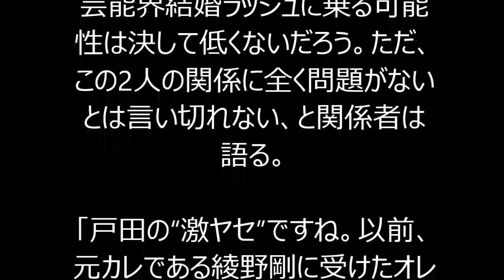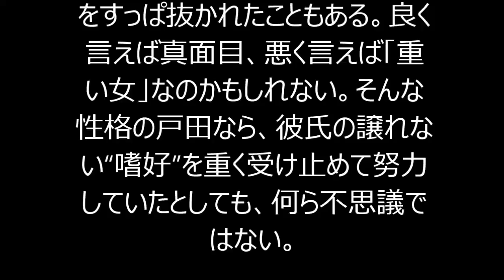戸田恵梨香・勝地涼“ほぼ同棲”熱愛継続中！ ゴールイン間近も、心配される勝地の「オンナの趣味」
・キットカットのCM「合格」篇です！ 北乃きい＆勝地涼　ＢＧＭはるまついぶき

【キーワード】
戸田恵梨香 彼氏
戸田恵梨香 ドラマ
戸田恵梨香 性格
戸田恵梨香 メイク
戸田恵梨香 前髪
戸田恵梨香 画像
戸田恵梨香 かわいい
戸田恵梨香 歯
戸田恵梨香 綾野剛
戸田恵梨香 彼氏
戸田恵梨香 性格
戸田恵梨香 前髪
戸田恵梨香 画像
戸田恵梨香 歯
戸田恵梨香 新垣結衣
戸田恵梨香 あまねみさ
戸田恵梨香 aスタジオ
戸田恵梨香 嵐
戸田恵梨香 綾野剛 共演
戸田恵梨香 新垣結衣 仲
戸田恵梨香 au
戸田恵梨香 顎
戸田恵梨香 新垣結衣 水川あさみ
戸田恵梨香 衣装
戸田恵梨香 犬
戸田恵梨香 今
戸田恵梨香 いいとも
戸田恵梨香 インタビュー
戸田恵梨香 イベント
戸田恵梨香 井上真央
戸田恵梨香 市原隼人
戸田恵梨香 イメージ
戸田恵梨香 wiki
戸田恵梨香 噂
戸田恵梨香 内田真礼
戸田恵梨香 ウエスト
戸田恵梨香 歌
戸田恵梨香 牛丼
戸田恵梨香 運動神経
戸田恵梨香 占い
戸田恵梨香 腕時計
戸田恵梨香 うぬぼれ刑事
戸田恵梨香 映画
戸田恵梨香 英語
戸田恵梨香 演技
戸田恵梨香 笑顔
戸田恵梨香 映画 2015
戸田恵梨香 演技力

勝地涼 兄
勝地涼 実家
勝地涼 歌
勝地涼 前髪
勝地涼 画像
勝地涼 演歌
勝地涼 声優
勝地涼 性格
勝地涼 ヤメゴク
勝地涼 兄
勝地涼 実家
勝地涼 歌
勝地涼 tv/映画
勝地涼 前髪
勝地涼 画像
勝地涼 演歌
勝地涼 声優
勝地涼 性格
勝地涼 ヤメゴク
勝地涼 あまちゃん
勝地涼 aスタジオ
勝地涼 あびる優
勝地涼 アニメ
勝地涼 愛の嵐
勝地涼 嵐
勝地涼 あだ名
勝地涼 兄
勝地涼 アナウンサー
勝地涼 アカデミー
勝地涼 イケメン
勝地涼 イケパラ
勝地涼 instagram
勝地涼 イベント
勝地涼 石川県
勝地涼 井上真央
勝地涼 インタビュー
勝地涼 インテリジェンス
勝地涼 池脇千鶴
勝地涼 wiki
勝地涼 ウィスキー
勝地涼 噂
勝地涼 うた
勝地涼 un-go
勝地涼 上地雄輔
勝地涼 上手い
勝地涼 腕時計
勝地涼 演歌
勝地涼 演技
勝地涼 映画
勝地涼 エピソード
勝地涼 笑顔
勝地涼 柄本時生
勝地涼 演技力
勝地涼 永遠の仔